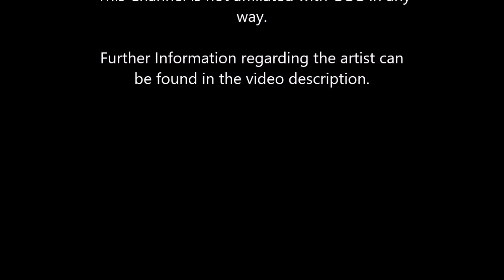04-34 Leben sie wohl Fokattel [NODA Changeling]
Mal so nebenbei:
Seit der Umstellung von YT wegen Artikel 13 (denk ich), werde ich zwar wegen Kommentaren benachrichigt, aber sie werden mir unterm Video nich angezeigt und ich kann nich antworten (nein, sie sind nich im Spamordner). Nich wundern, ich bereite gesalzene Repliken für jede eurer unverschämten Anmerkungen vor. Kann sie nur nich absenden -.-

granted permission to use these songs.